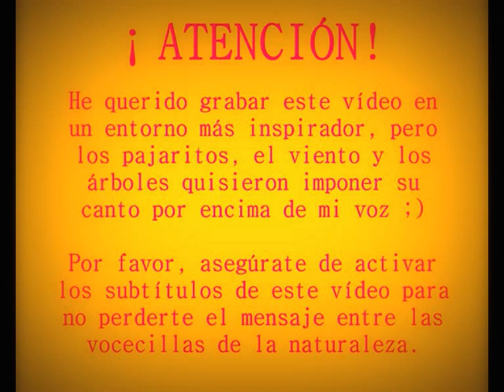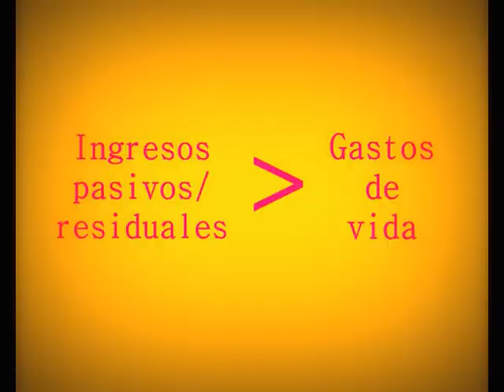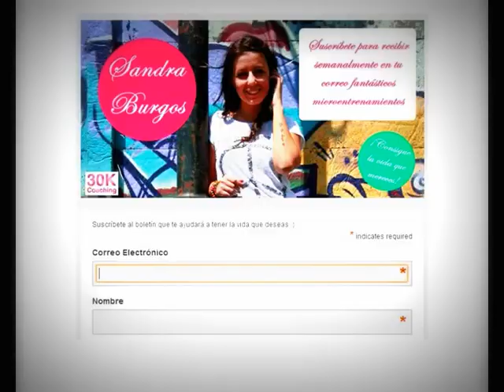La Ecuación De La LIBERTAD (¡Vive Como Quieres!) -- Libertad Financiera - Coaching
Cuéntanoslo en un comentario... ¿Cómo puedes tú obtener ingresos pasivos o residuales para alcanzar la libertad financiera?